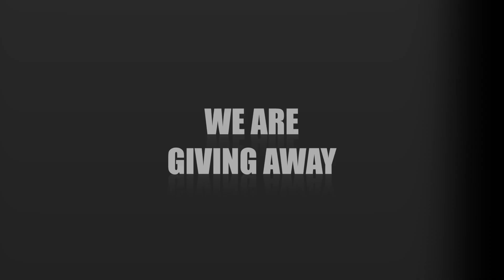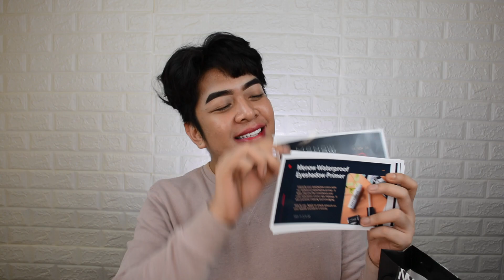GIVEAWAY!!! | IS IT WORTH YOUR MONEY?? | MENOW COSMETICS | PRODUCT REVIEW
XXOO Glow Fam! In today's video, I will be reviewing the MENOW COSMETICS PRODUCTS & I WILL BE GIVING AWAY 1 COMPLETE SET BY THE END OF THE VIDEO. I hope you would find today's video informative & I wish I was able to help you one way or another. Have a nice day ahead GlowFam!

Be a part of the GLOW FAM!!!

❤️PRIZE:
1 MeNow Cosmetics - Shimmering Skin Powder
1 MeNow Cosmetics - Foundation Cream
1 MeNow Cosmetics - High Definition Powder
1 MeNow Cosmetics - Waterproof Eyeshadow Primer
1 MeNow Cosmetics - Pro Colour Precise Eyeliner Set
(1 WINNER ONLY)

3. CREATE AN IG STORY ABOUT THIS VLOG & TAG US!

4. Leave a comment on THIS VIDEO with the following info
    1. What's your favourite MeNow Cosmetics product?
    2. Your Instagram Handle (ex. IG: @xxoovince)

❤️ This giveaway is open to anyone residing in the PHILIPPINES ONLY. (NOT AN INTERNATIONAL GIVEAWAY)
❤️ Winner will be drawn by random comment picker.
❤️ Winner will be announced via IG story/pinned here in the comment section.
❤️ If you do not respond within 48 hours, your prize is forfeited and I will pick another winner.

BEST OF LUCK! xxoo GlowFam!!!